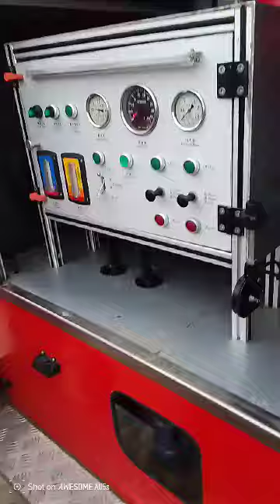Gas Plant Firemen Lecture on Operating the PTO (Power Take Off) System of the Fire Truck.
The firemen learnt how to engage the PTO (power take off) and the basic knowledge of operating the PTO. During the drill,
• The fireman supervisor taught the firemen how to engage the rear outlets and the overhead monitor during a fire scene.
• He stressed on the need for each of the firemen to be conversant with the knowledge.
• At the end of the drill the firemen were instructed by the supervisor to carry out the various steps in engaging the PTO.